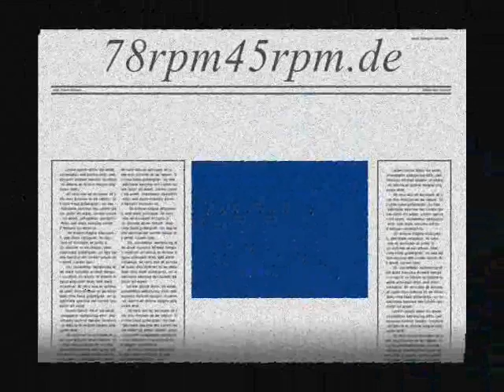Auf Wiederseh´n, Baby Eddy Walis mit Refrain